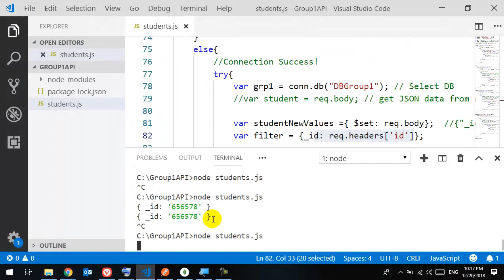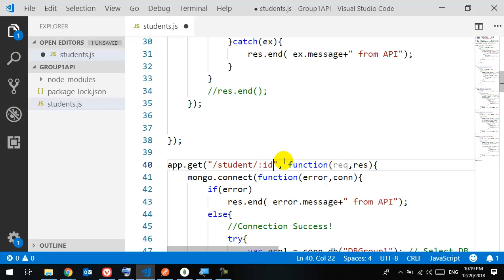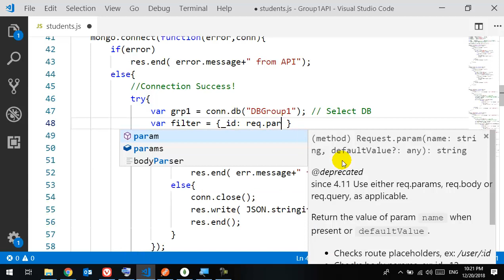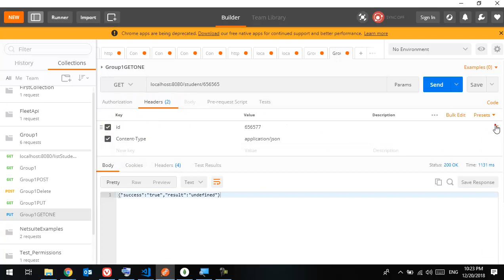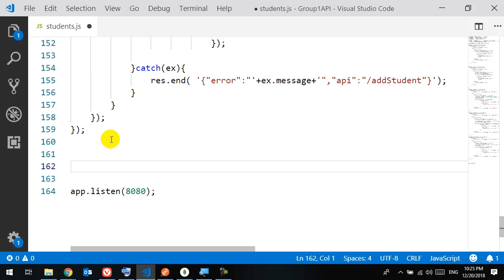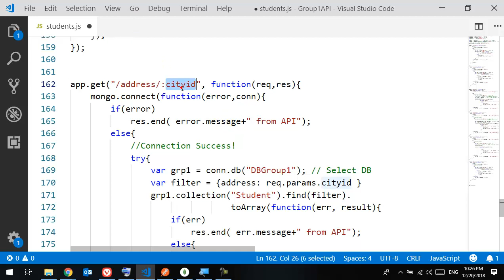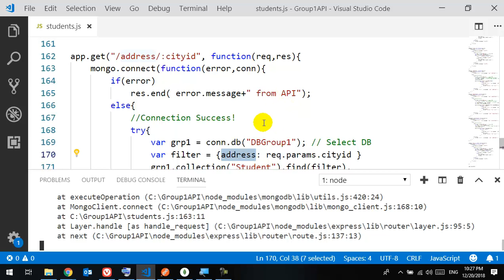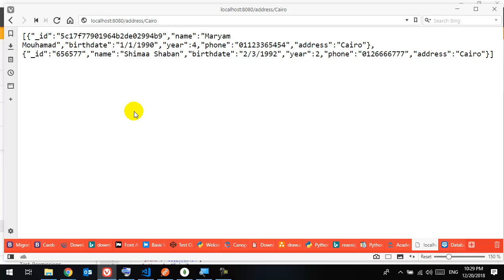10 System Integration RESTful API search in data with params url